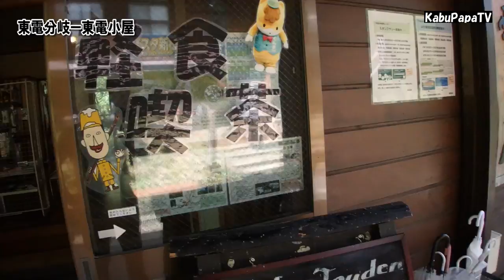【尾瀬ヶ原トレッキング2016】2/2 初夏の尾瀬ヶ原 20kmを歩く見晴、ヨッピ橋経由鳩待峠 尾瀬登山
2016/07/10
梅雨の晴れ間、カブママと初夏の尾瀬ヶ原を歩いてきました。
２０kmのロングトレッキングとなりました。。。
天気は最高！　咲き始めたニッコウキスゲがキレイでした！
東電小屋では歩荷さん経験ができました。
ご親切にありがとうございました。

後編は　見晴(第二長蔵小屋)から東電小屋経由、鳩待峠までの10.7kmです。
ザックが軽いことが幸いし、尾瀬での最速タイム(自己記録)で歩きました。
山の鼻で食ったオニギリ最高に美味かったです!(^^)!

全行程
鳩待峠　　5：18発
山の鼻　　6：10着
牛首分岐　7：15着
竜宮小屋　8：00着
見晴　　　8：30着　小休止
東電分岐　9：22着
東電小屋　9：10着
ヨッピ吊橋9：42着
牛首分岐　10：20着
山の鼻　　10：50着　昼食11：37発
鳩待峠　　12：33着

コースタイム　7時間15分のコースでしたが、5時間30分で歩きました。。。
マジ　疲れたよ（笑）